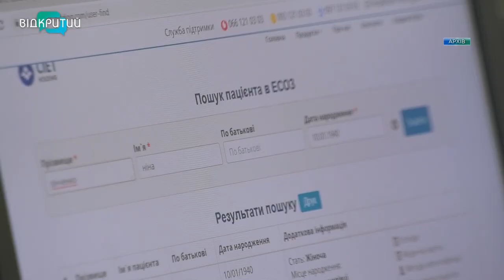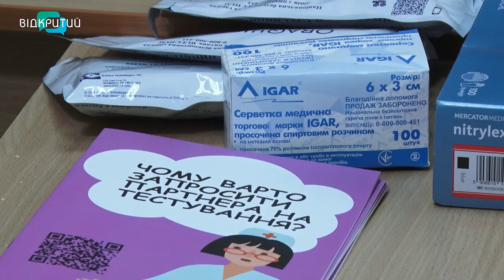Не вирок: що таке СНІД та як з ним боротися?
У числі антилідерів. Україна посідає одне з перших місць за кількістю ВІЛ-інфікованих, констатують у ВООЗ. Кожен сотий громадянин віком від 15 до 50 років потрапив до пастки цієї недуги. А ще мільйони людей навіть не знають про свій ВІЛ-позитивний статус. До Всесвітнього дня боротьби зі СНІДом ми розкажемо,  що ж це за недуга, як вона передається та як від неї вберегтися? Дивіться далі.